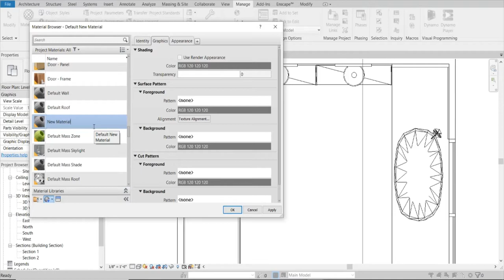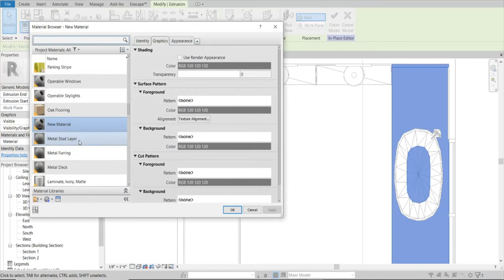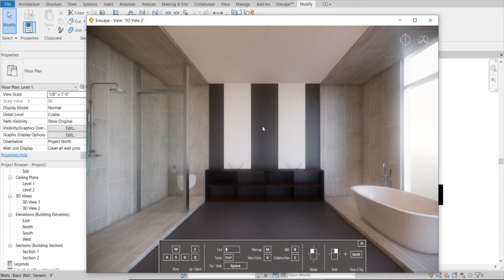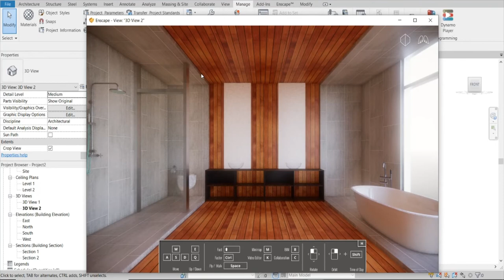Enscape 2.8 Update - Bathroom Design Revit 2020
My name is Royce and I work as a Design Architect. This page was created to share my passion for architecture, specifically renderings. For in-depth tutorials on Thea Render, feel free to visit our course over